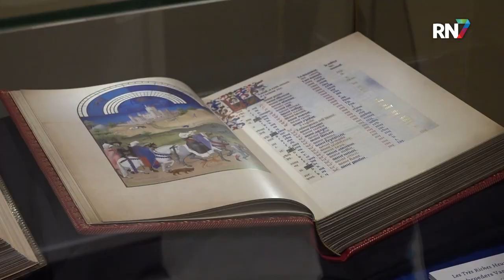Gebroeders van Lymborch Huis verandert naam na lustrum || RN7 REGIONIEUWS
Het was één van de belangrijkste families in het Middeleeuwse Nijmegen: de gebroeders van Lymborch. Hun voormalige woning aan de Burchtstraat is dan ook al vijf jaar lang een museum voor het werk van de kunstenaarsfamilie. Toch zou dit de familie Maelwael tekort doen, van wie de woning eigenlijk eigendom was. Tijd dus voor een naamsverandering. Vanaf nu heet het museum het Maelwael van Lymborch Huis.